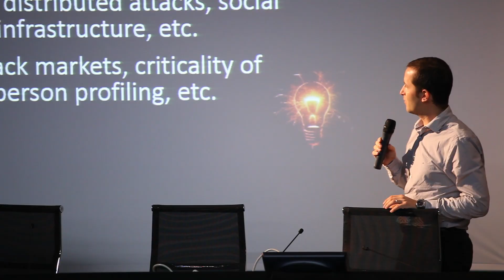Security and Privacy in Digital Life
Summer School 2015: Security and Privacy in Digital Life